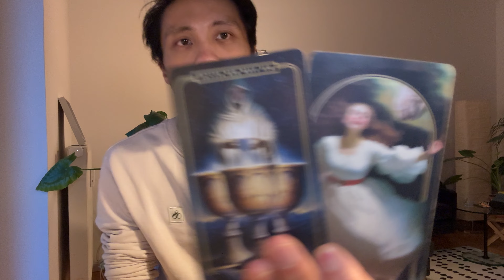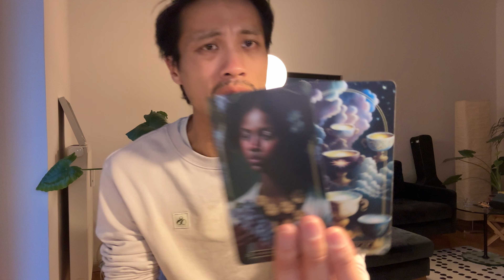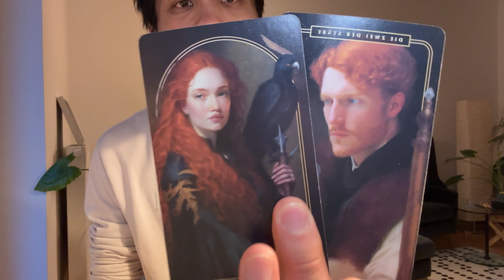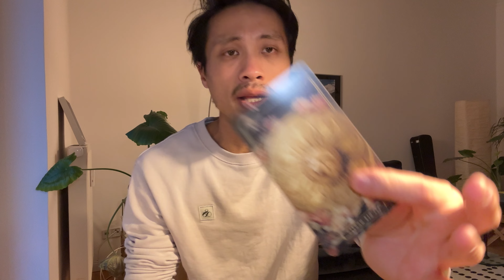Pisces ♓️ - They Never Forgot About You Pisces.....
This is a love reading for Pisces Sun, Moon, Rising, and Venus for the 1st half of  February 2024. We will look at your current overall energies regarding love and the person that you are connecting with, we will take a look at what your person's current feelings and intentions are towards you, and then we will finish it with the possible outcome and advice.